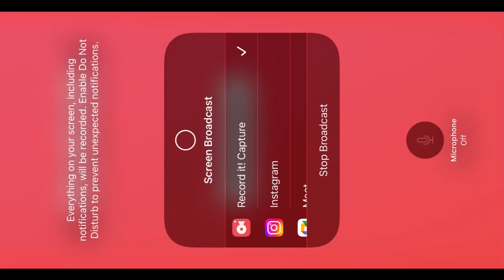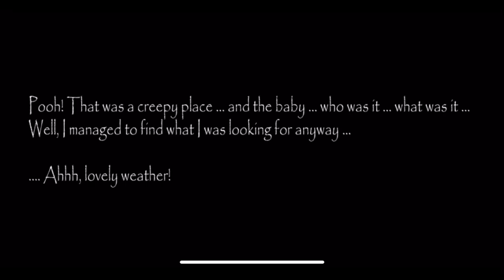Slendrina asylum gameplay and I don’t see Angeline and ending ￼